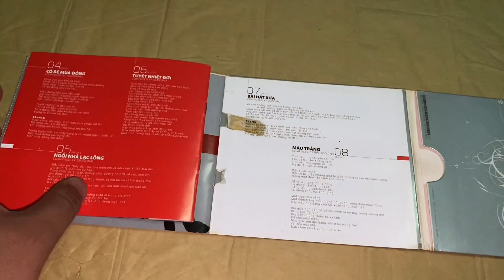💿Unbox Bên Trong Album Vol.3 - Thủy Tiên "Giấc Mơ Tuyết Trắng"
💿Unboxing Album Vol.3 - Thủy Tiên "Giấc Mơ Tuyết Trắng"

🎶Tracklist:

.Ánh Sáng
.Khúc Hát Chim Trời
.Giấc Mơ Tuyết Trắng
.Cô Bé Mùa Đông (ft.Đăng Khôi)
.Ngôi Nhà Lạc Lõng
.Tuyết Nhiệt Đới
.Bài Hát Xưa
.Màu Trắng
.Lắng Nghe Mùa Xuân Về
.Đi Về Nơi Xa
.Ngôi Nhà Lạc Lõng (ver.2)
.Giấc Mơ Tuyết Trắng (ver.2)

(*) Bonus DVD
.Vắng

🎵Bài Hát Sử Dụng: Giấc Mơ Tuyết Trắng